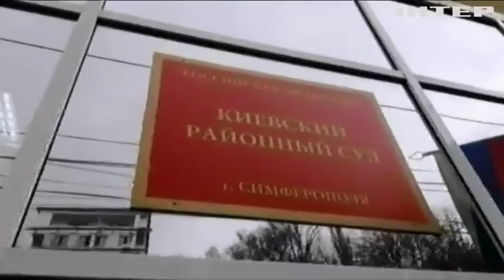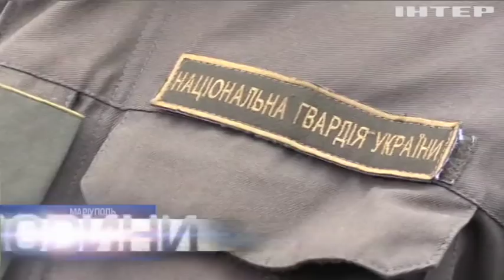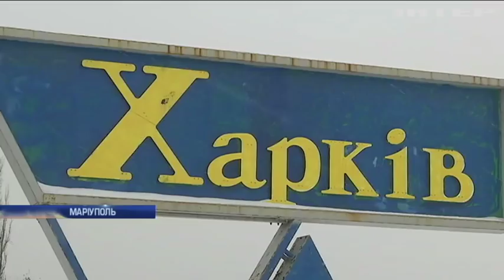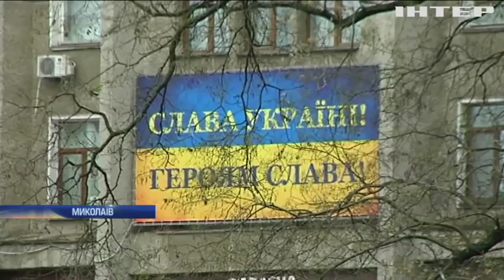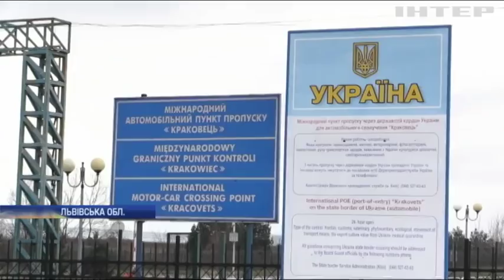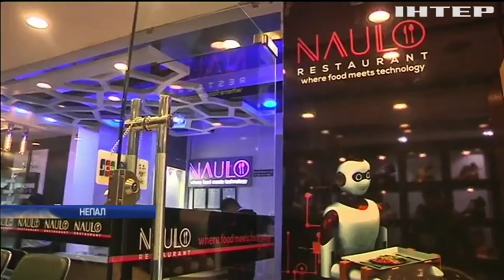Новости 12:00, выпуск за 28 ноября 2018 года